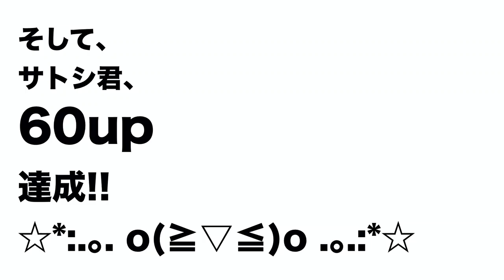【台風前】良かった頃の阿武隈川河口北側【PLUGMAN NORTH SIDE OF ABUKUMA RIVER】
【あらすじ】
台風15号、19号、21号の影響で変わり果ててしまった阿武隈川河口。今回は、9月の調子が良かった頃の動画です。
お楽しみに！

2019年秋、皆様の安全と釣果を、心より願っております。

皆様で釣りを盛り上げて行きましょう！
ご意見・ご感想・ご要望など、コメント欄へどしどしお寄せください！
NaosakoTVは視聴者様とのMTGチャンネルです！

※お友達申請していただく場合は「YouTube見ました」など一言添えていただけると助かります。

※ほとんど更新できてません。突然レア情報を更新するかも。頑張ります。

【ギア】
ima ミニマリストベスト※NaosakoTVにて使用しているベストとは別の商品となります。

mazume MZX ゲームウェイダー サーフスペシャル

mazume フルオープンブーツフットウェイダー MZBF-199

mazume ウェイディングカーゴ II MZBK-308

APIA アングラーズサポートベスト VER.3

Umibozu(ウミボウズ) フィッシュグリップ 日本墨絵モデル

ima ルアーケース リバーシブル140

【タックル】
DAIWA 17 morethan 3012H

DAIWA 18 EXIST LT4000-CXH

DAIWA 19 CERTATE LT3000-CXH

DAIWA モアザンブランジーノAGS1010M/MH

DAIWA モアザンエキスパートAGS97M

DAIWA モアザンエキスパートAGS109ML/M

東レシーバスPEパワーゲーム2号

東レシーバスPEパワーゲーム デイタイム 2号

SUNLINE PE CAREER HIGH6 1.5号

DAIWA モアザンリーダータイプF 25lb

東レルアーリーダーパワーゲームフロロ

Daiwa SLP WORKS SLPW EX LTスプール 4000D

Daiwa SLP WORKS RCSマシンカットライトハンドル スピニングリール用 60mm

Daiwa SLP WORKS RCSハイグリップI型パワーノブ スピニング・ベイト・両軸共用

Daiwa SLP WORKS RCSハイグリップT型ラージノブ スピニング・ベイト・両軸共用

「UPDATE」アイテムはこちら↓↓↓
HEDGEHOG STUDIO【ダイワ】19セルテート LT2500S - LT5000D-XH用 MAX12BB フルベアリングチューニングキット 【HRCB防錆ベアリング】

HEDGEHOG STUDIO ダイワ・シマノ スピングリール対応 ハンドルスクリューキャップ HSC-SD-A

【ルアー（一部）】
SHIMANO 熱砂 ヒラメミノー SR 150S AR-C ヒラメキャンディー

SHIMANO 熱砂 シースパローロング 130HS キョウリンピンク

BlueBlue Blooowin!165F slim 165mm 24g レッドヘッドホロ

APIA PUNCH LINE 130 クラウンキャンディGLX

ima YOICHI 99 BALLISTA ピンクイワシ

ima kosuke130F 玉彩

ima kosuke130F ピンク&ピンク

ima sasuke 剛力 スモモ

ima 魚道 130MD 腹魔殿

ima YOICHI 99 BALLISTA アカキンOG

ima GUN吉 85mm 40g オレンジベリーシャイナー(限定サマーカラー)

ima GUN吉 80mm 30g キンクロ

ima GUN吉 80mm 30g ピンク

ima GUN吉 85mm 40g 背黒

ジャドウ(Ja-Do) メタルジグ 冷斬 レザン 30g #07 hanabi

ジャドウ(Ja-Do) メタルジグ 冷斬 レザン 30g #05 ピンスポット

BuddyWorks(バディーワークス) メタルジグ オフベイト 40g ZPK ゼブラピンキン

BuddyWorks(バディーワークス) メタルジグ ルアー ヘンチマン 32g RDP レッドパンチ

DUO Beachwalker フリッパー 32g クロキンキャンディー

DUO Drag Metal Cast SSZ 30g アカキン

【撮影機材】
SONY α6400

RODE VideoMicro

【音楽素材】
iMovieデフォ

NAOSAO:74